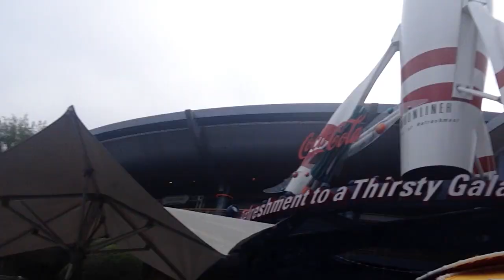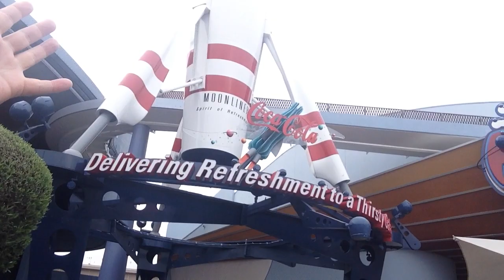TheDailyWoo - 1003 (3/31/15) Disneyland Moonliner Version 2.0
After filming this I now noticed I was referring to this as the Moonliner 4 , when in reality its the Moonliner 3 . My apologies for mixing up the numbers.